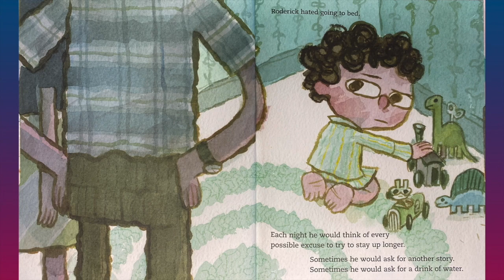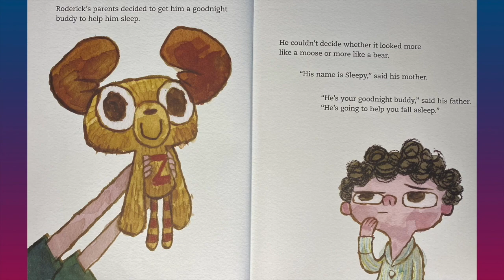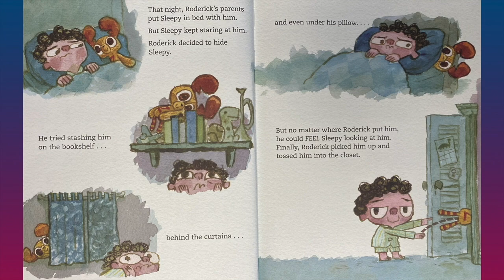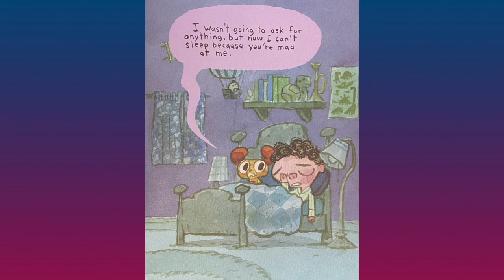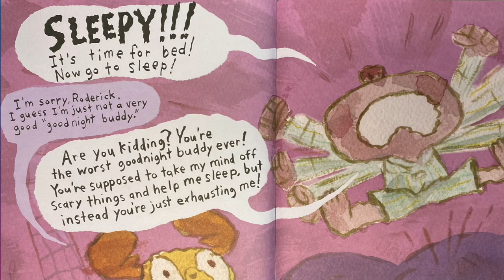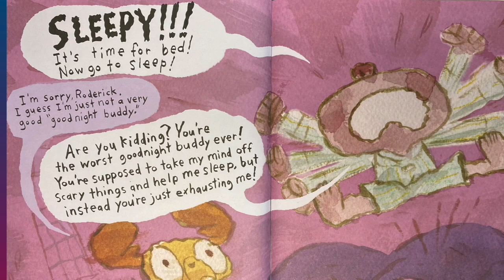Sleepy, the Goodnight Buddy | Story Time Pals | Kids Books Read Aloud